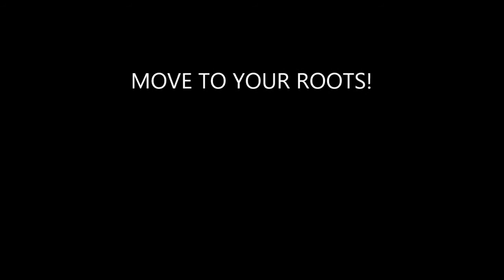finding the niches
Getting rooted and trained outdoors in nature.
Gaining a natural approach to the body and physical training
and a powerful spiritual approach to nature.